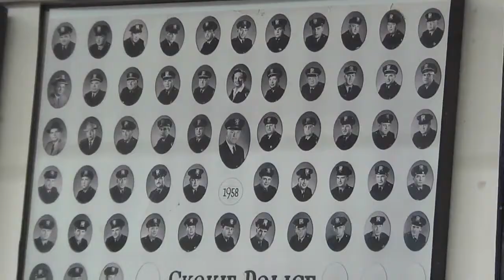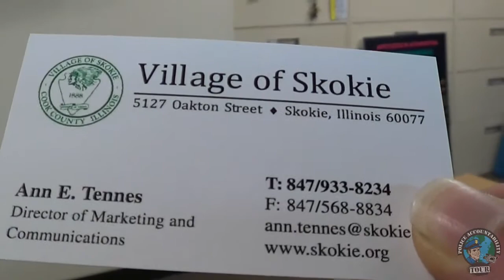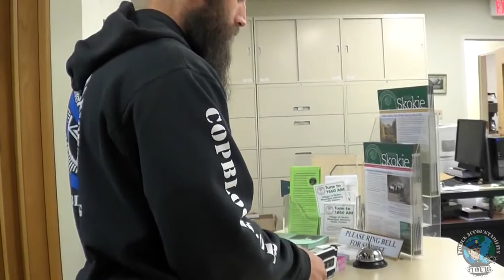Accountability at Skokie PD After Facial Fracture?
The 2013 Police Accountability Tour stops in Skokie, Illinois to followup on the case of Cassandra Feuerstein, who was seriously injured while in the custody of officer Michael Hart. In an incident that occurred on March 10 2013, Hart became upset that he was having difficulty photographing Feuerstein, and can be seen in a video released on October 9 grabbing and shoving her before leading her to a cell that she was forcibly thrown into. She landed face first into a concrete bench, resulting in facial fractures, a large open wound, and displaced teeth. Hart remained on regular police duties until the release of the video by Feuerstein's attorney seven months later. He was then placed on desk duty, and following a groundswell of public outcry, criminal charges were finally filed against him on October 30, at which time he was placed on paid leave. While village officials cite both an internal and external investigation in progress, Hart is being prosecuted by a state's attorney infamous for her partiality to police employees during disputes with the public. State's attorney Anita Alvarez fought court battles as well as aiding in lobbying efforts to keep unconstitutional statutes on the books in Illinois that criminalize the videorecording of police. Hart is facing felony charges of aggravated battery and official misconduct.

In this video, Pete and Garret speak with Terry Shiel of Skokie PD, Skokie village Administrative Secretary Carrie Haberstich, and Phyllis Kaplan of the Mayor's office. Filmed in Skokie, Illinois on Monday, November 04 2013.

Scored with Pyotr Tchaikovsky's 1812 Overture; Police Accountability Tour 2013